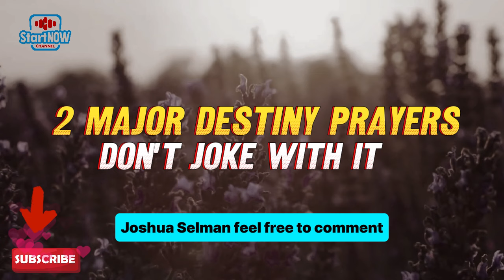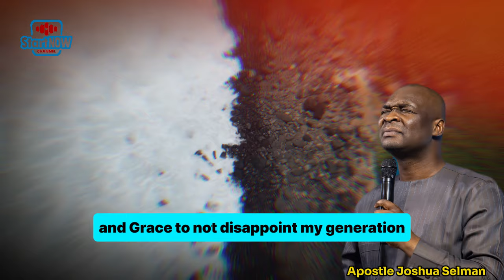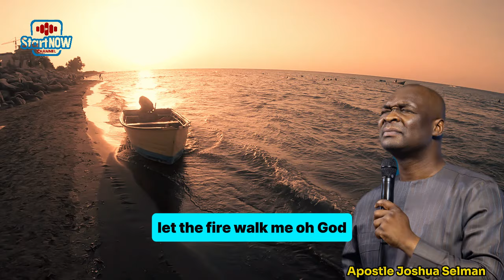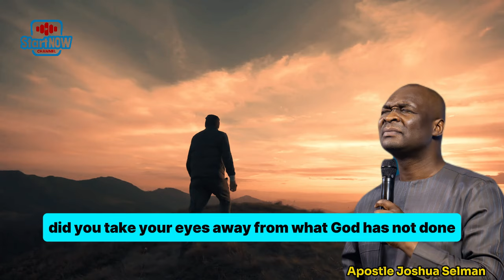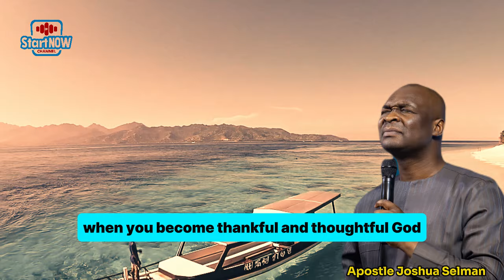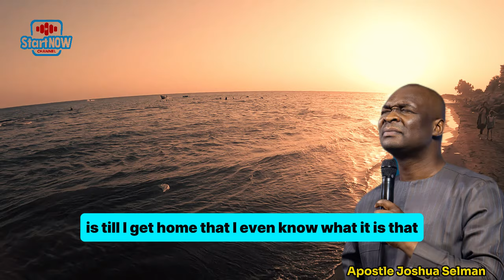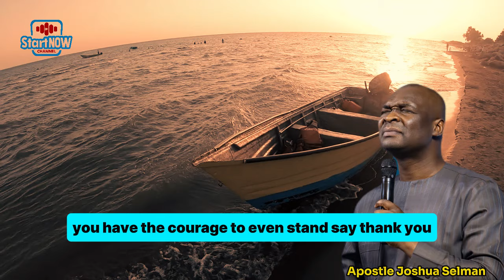2 MAJOR DESTINY PRAYERS | APOSTLE JOSHUA SELMAN